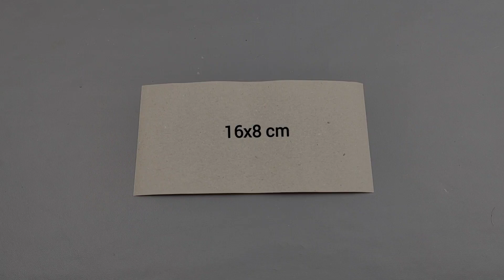Angpao Lebaran Unik dari Kertas Nasi | Amplop Lebaran Murah dan Mudah